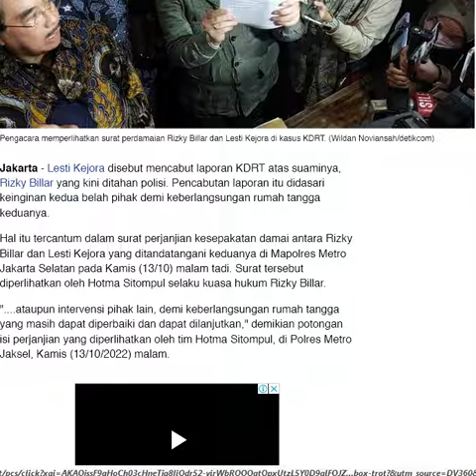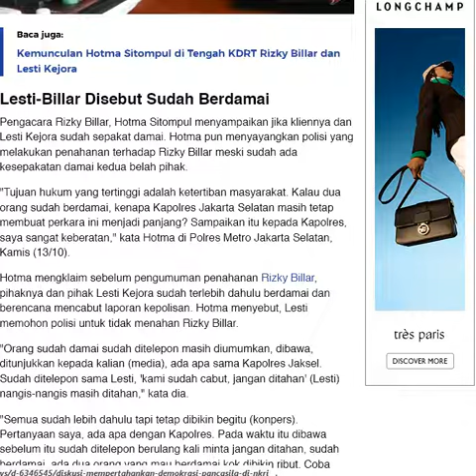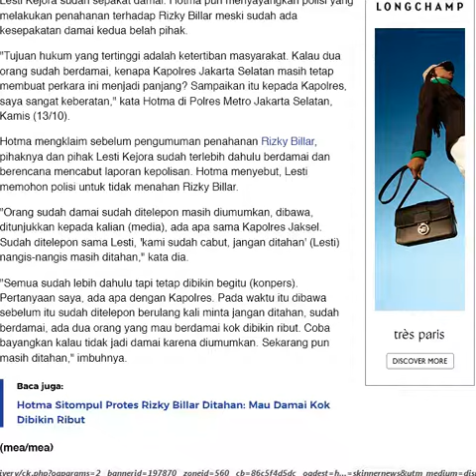"Bukan Gosip" Lesti Kejora cabut laporan KDRT suaminya Rizky Billar yang telah ditangkap polisi